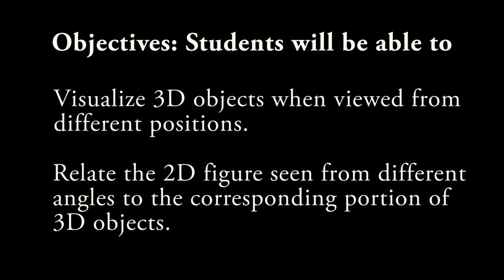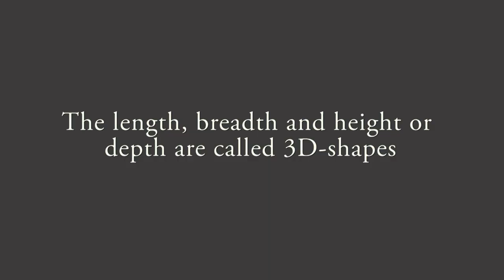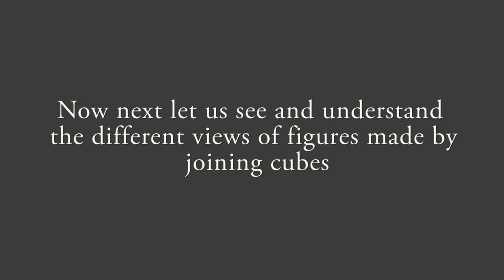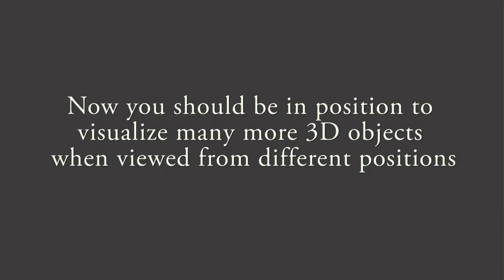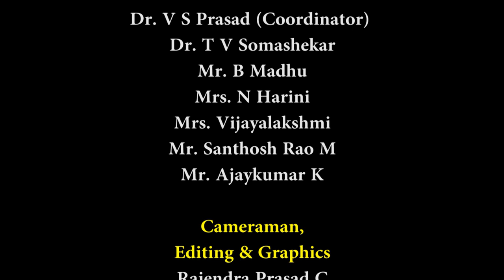Class 8 Chapter-10: Views of 3D Shapes